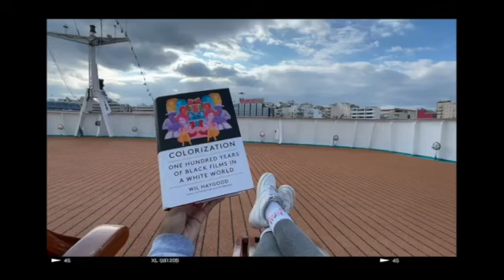Semester at Sea x Another Day in Paradise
Voyage 129!
Last official "vlog" dedicated to SAS. One of the most amazing and inspiring trips around the world. Here's to the memories, the laughs, the lessons learned along the way, and here's to the friends I've made and will never let go of.

129 The World is Mine 🌏 ⚓️ 🛳

Another Day in Paradise - Quinn XCII